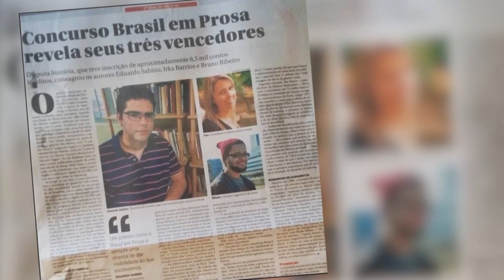Curta A Arte de Morrer ou Marta Díptero Braquícero